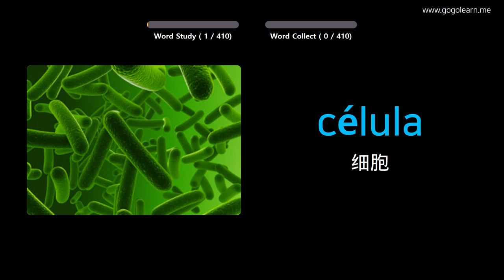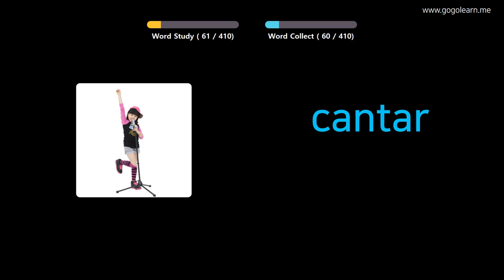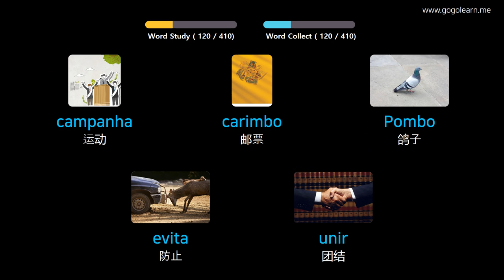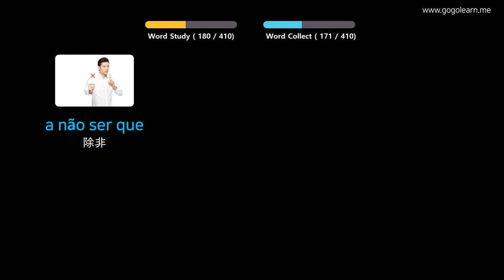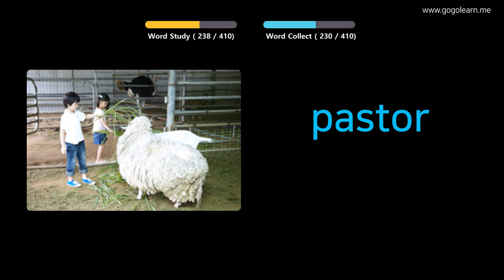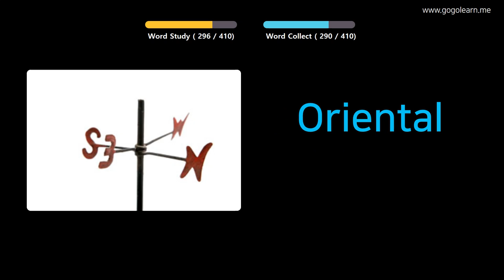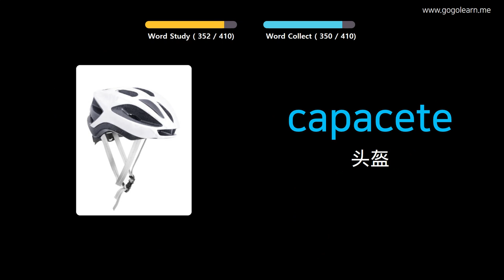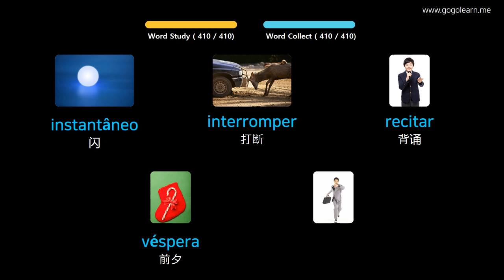通过图片学习葡萄牙语|葡萄牙语词汇中学3 | Golearn